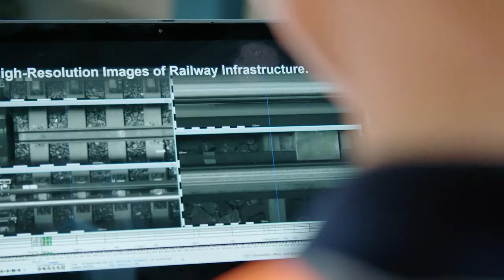ETH AI Center, SBB, Siemens Mobility, ETH spin-off LatticeFlow: Trustworthy AI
In safety-critical applications like railway inspection, the use of deep neural networks is limited today. SBB, Siemens Mobility, ETH AI Center and ETH spin-off LatticeFlow joined forces to make trustworthy artificial intelligence a reality.